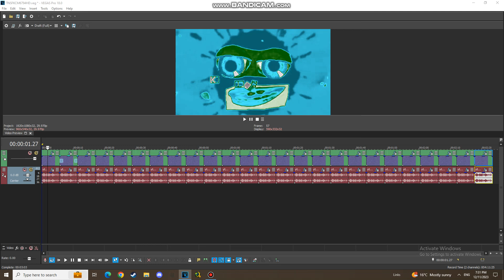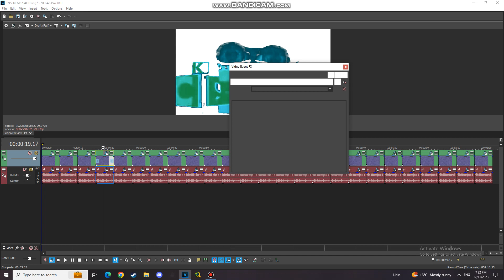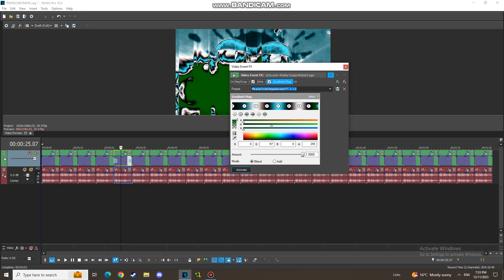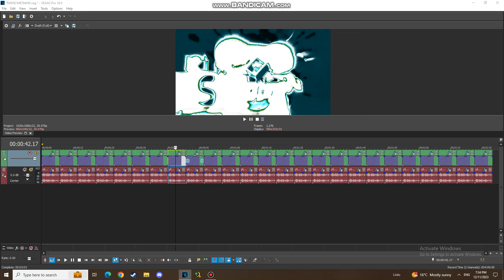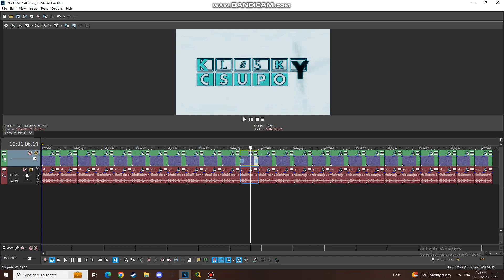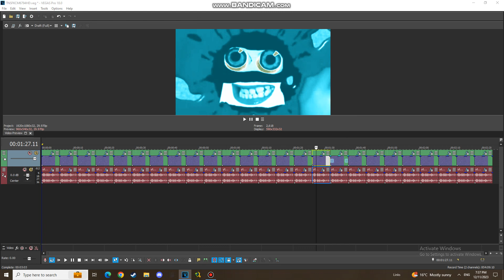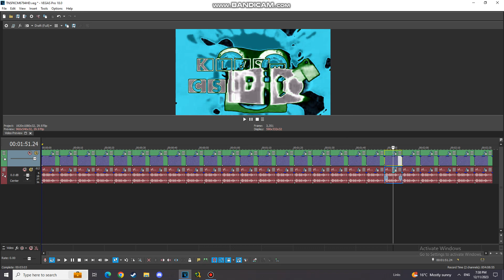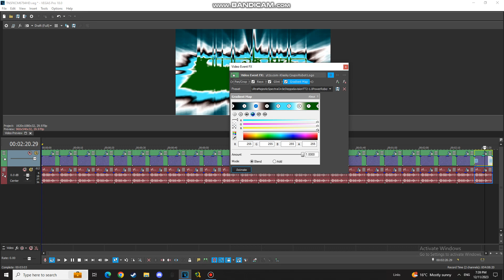How To Make 25 New Circle Steppelavision TT 2-1.0 Audio Effects